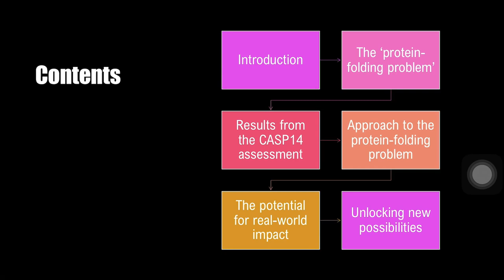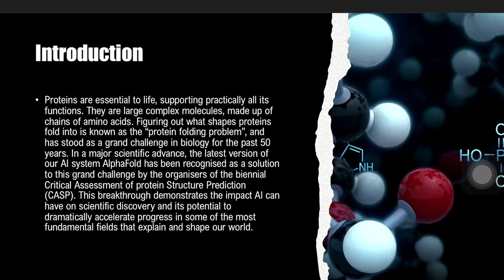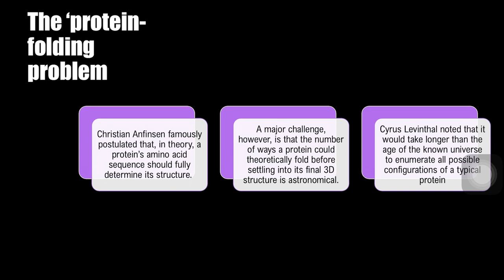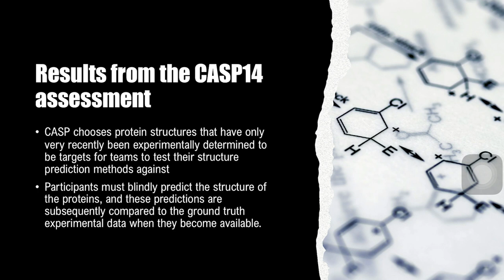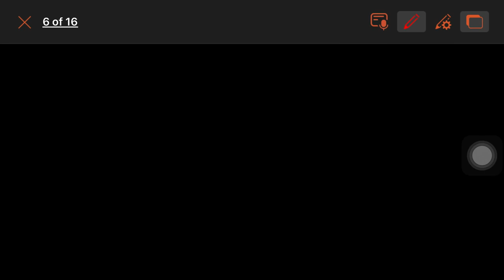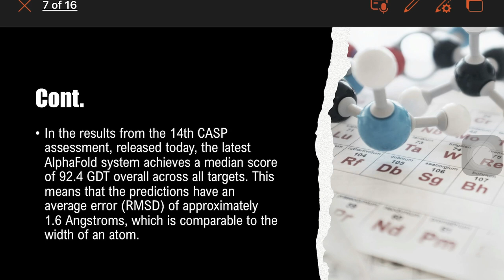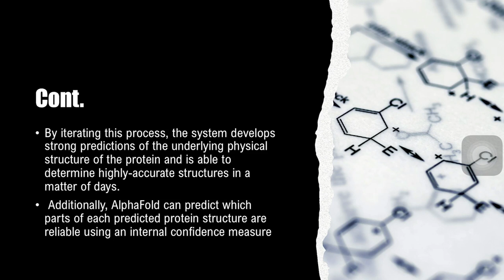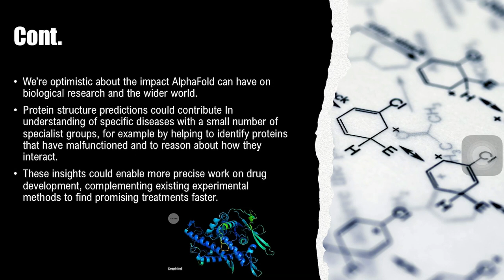How to predict protein structure by using AlphaFold | AI tool | how it works | Bioinformatics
This video explains the development of AlphaFold. How AlphaFold solved the mystery of protein folding problem. Moreover, it explains how the CASP-14 assessment was done to predict the highly accurate structure of protein.

AlphaFold is an AI tool that unlocks the feature of protein folding. It is well known in the researcher groups for its highly accurate results in the sphere of prediction the protein structures.

what is alphafold 2 can alphafold predict protein interaction what is alphafold how to use alphafold why is alphafold important how alphafold works how to use alphafold to predict protein structure Alphafold2 what algorithm does alphafold use alphafold and alphafold2 alphafold and drug discovery alphafold deepmind alphafold colab AlphaFold AI artificial intelligence protein structure protein structure prediction Casp14 critical assessment protein structure prediction bioinformatics